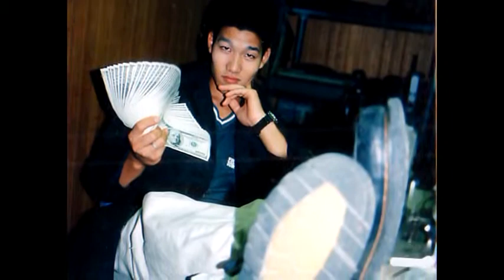Renewal Wedding Slide Show